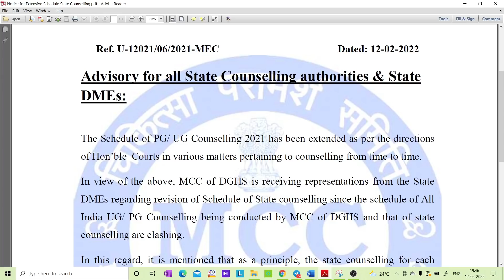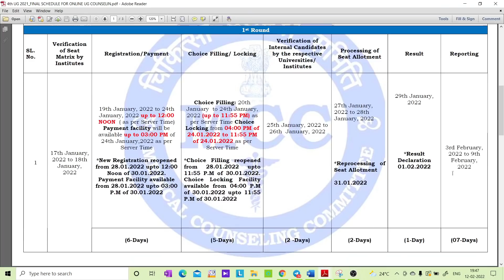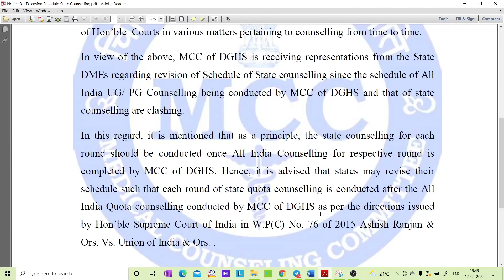MCC NEW NOTIFICATION / SECOND ROUND KEA COUNSELLING IS AFTER MCC SECOND ROUND....???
1. COORDINATION COMPOUNDS L-1  CLASS 12 NEET | CHEMTONICS # 3 | |JEE|CET| SYNOPSIS FOR NEET, JEE AND KCET

3. How to see HYBRIDISATION OF ANY central element. Very important concept for CET, NEET AND JEE EXAMS

5. ALCOHOLS, PHENOLS AND ETHERS I CLASS 12 I II PUC I SUPER 10 SERIES I KCET AND NEET I previous year PAPER SOLVED